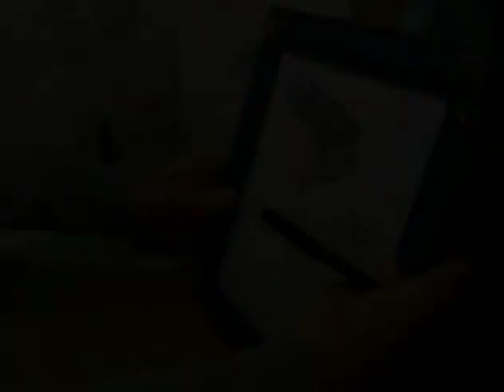Scarecrow (2002) Trailer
Cornball killer scarecrow schlock featuring genre favorite Tiffany Shepis.

Scarecrow (2002)
Director: Emmanuel Itier
Writers: Bill Cunningham, Emmanuel Itier, Jason White, Stephen Wozniak
Stars: Tim Young, Todd Rex, Tiffany Shepis
Studio: York Entertainment